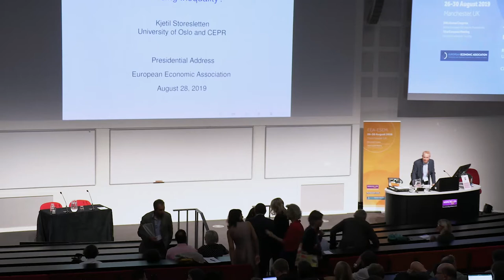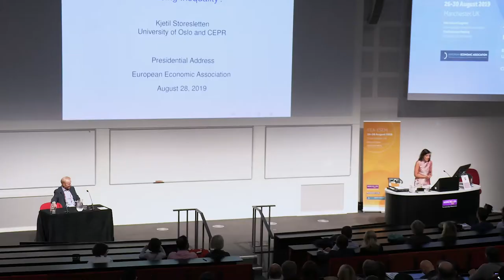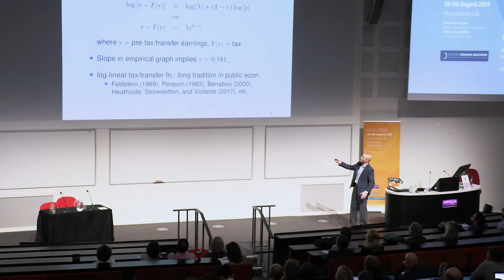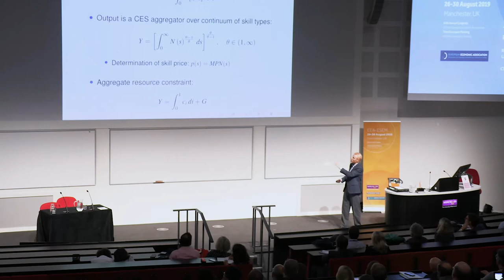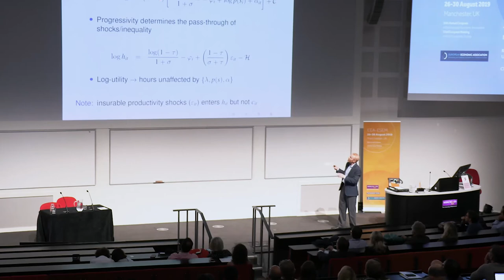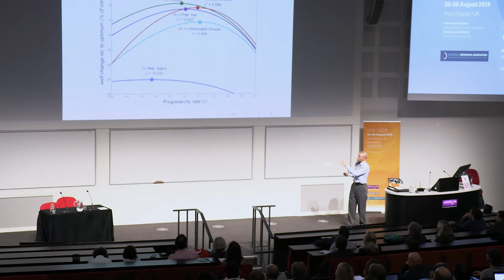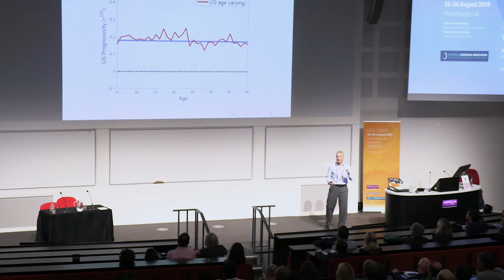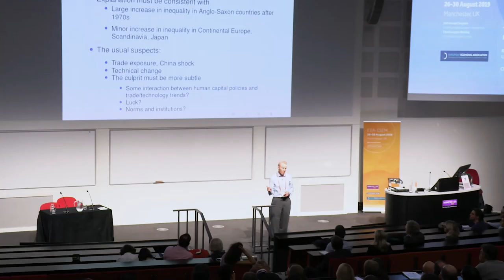EEA Presidential Address - Kjetil Storesletten (University of Oslo)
Tax Progressively in Macroeconomics